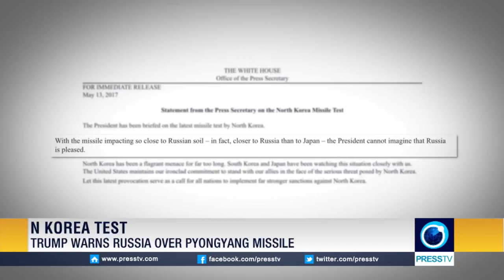Unruhe PressTV: Missile launch draws anger reaction among world leaders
New DPRK missile test rebukes calls for new diplomatic measures.